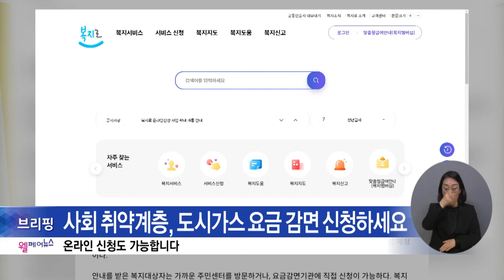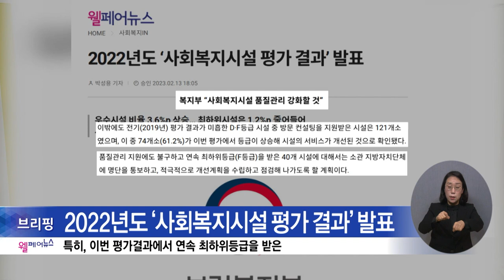복지TV뉴스24 _ 웰페어뉴스 브리핑 / 2023.02.22